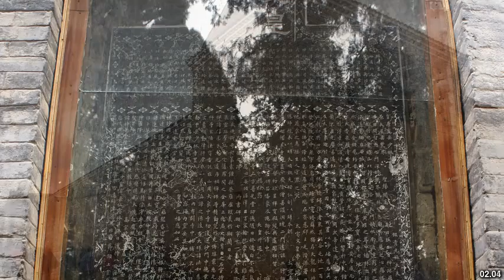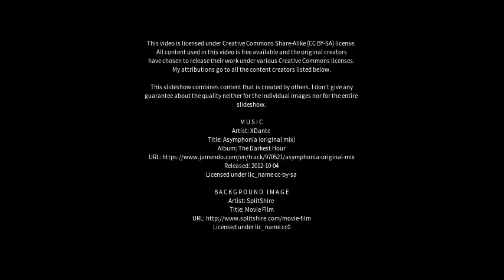Best places to visit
Best places to visit - Taihe (China) Best places to visit - Slideshows from all over the world - City trips, nature pictures, etc.